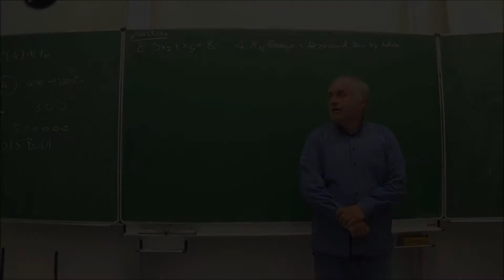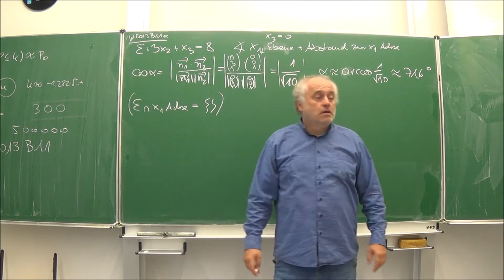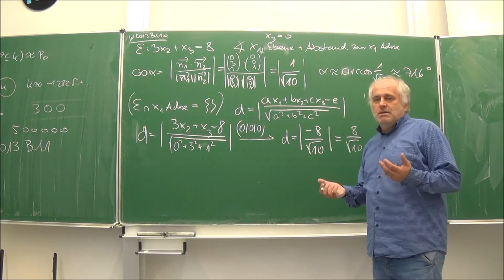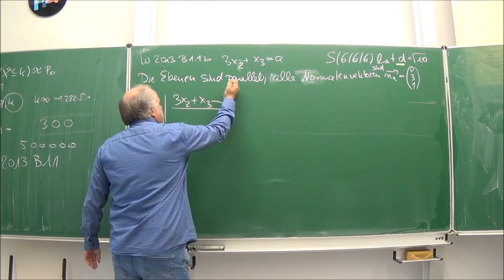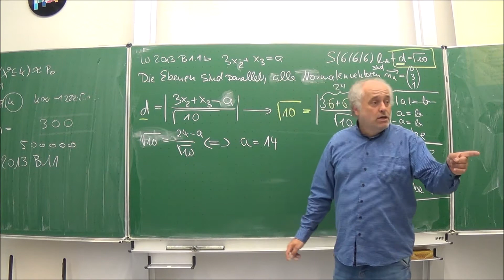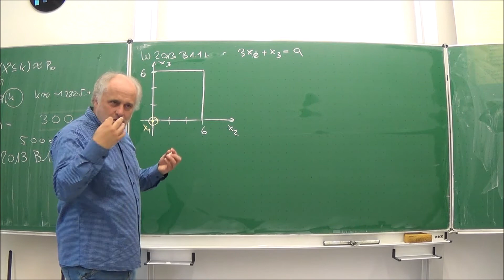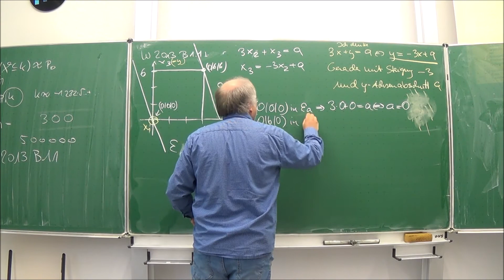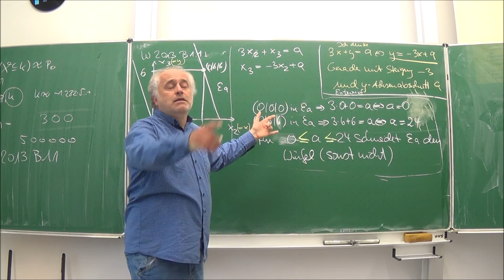Abituraufgabe: Ebenenschar und Würfel (Abitur 2013) | Mathematik, Mathe in Coronazeiten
Eine Aufgabe aus dem Abitur 2013